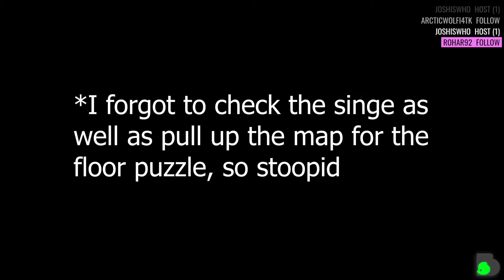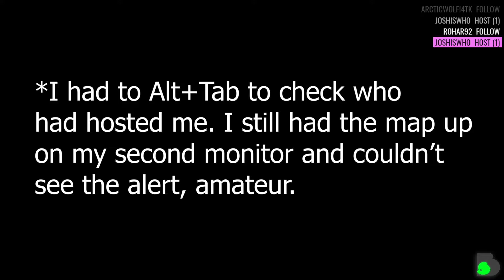SOLO HEROIC ZERO HOUR (ATTEMPT #3) - SUCCESS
Full run of the Heroic Zero Hour mission solo. I did it, finally! Managed to do it on my third ever try, live on stream. This is grabbed from the stream so there's a few sections where I dropped frames for a few seconds for some reason, I apologise for the poor quality in those parts.